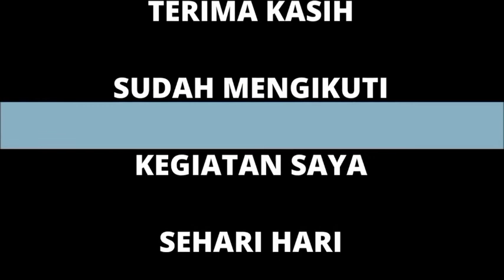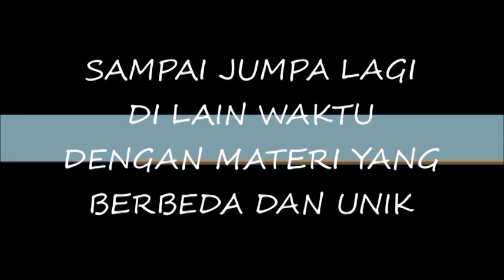Cara Alami Semai Biji Durian Dalam Pot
Belajar dari buah Durian jatuh Bijinya tumbuh sendiri dengan subur begitu juga dengan biji Durian yang dibuang dilempar begitu saja juga bisa tumbuh dengan baik

kita akan coba meniru alam menumbuhkan biji Durian secara natural. ikuti video ini agar bermanfaat.